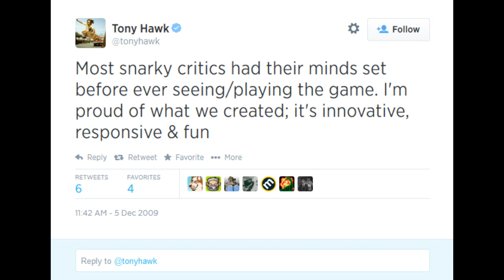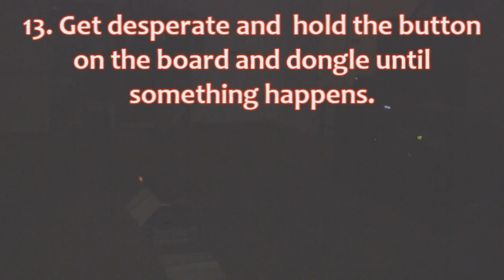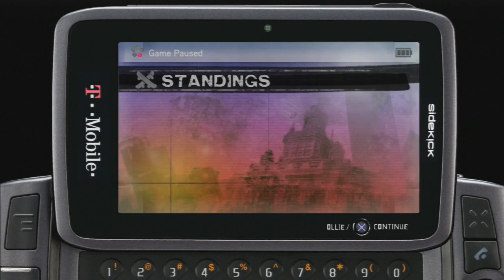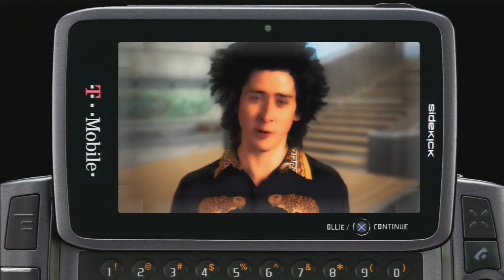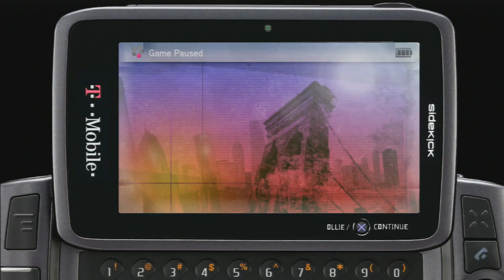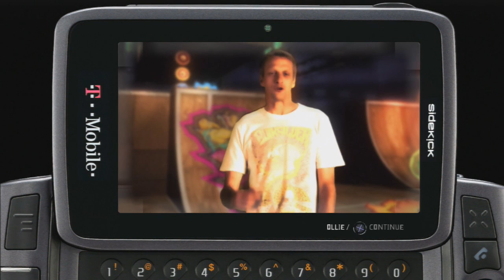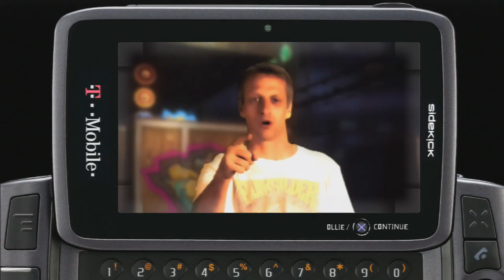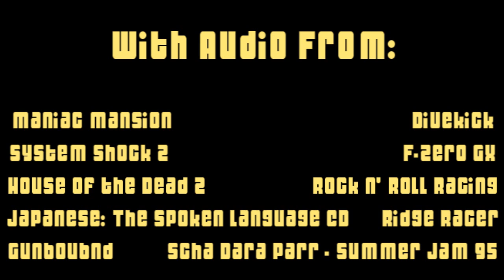Five Dollar Gaming: Tony Hawk Ride (PS3)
"If you got a problem with Tony Hawk, get off your wheels and take a phony walk." -Ill Mitch, "Fast and Danger"